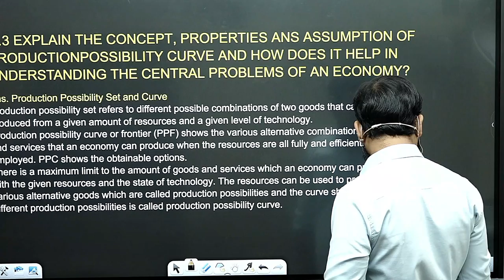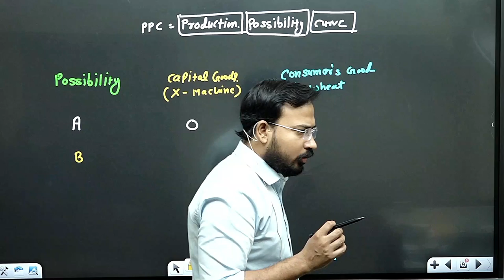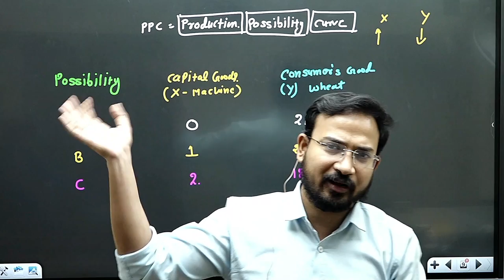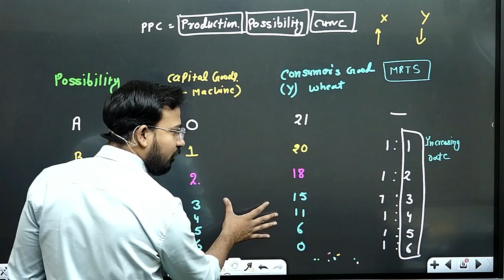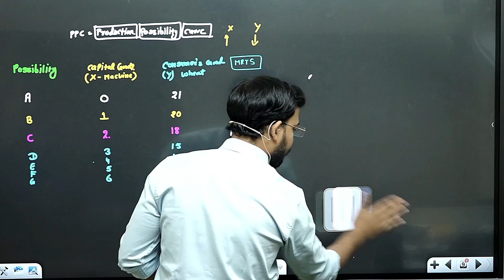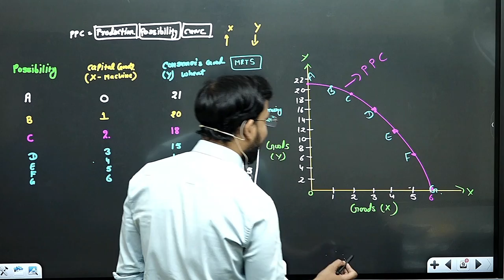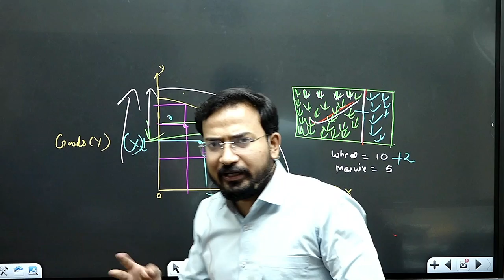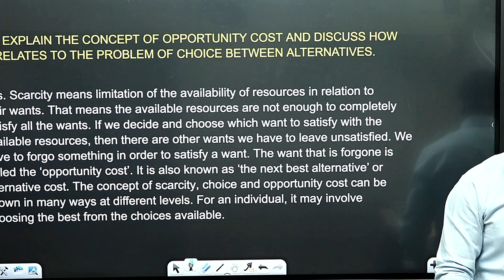scarcity and central problem || part 2 || micro economics || b.com class || by anand sir